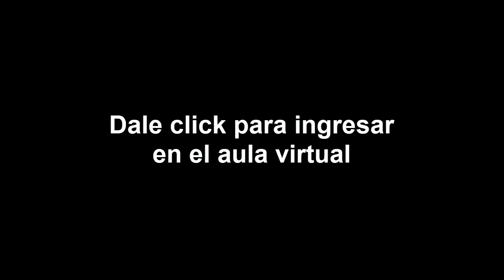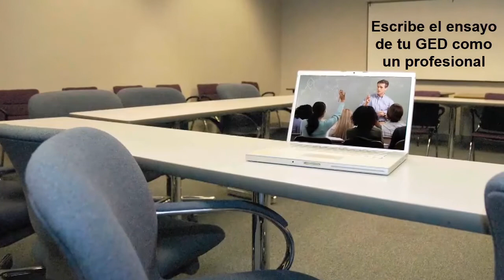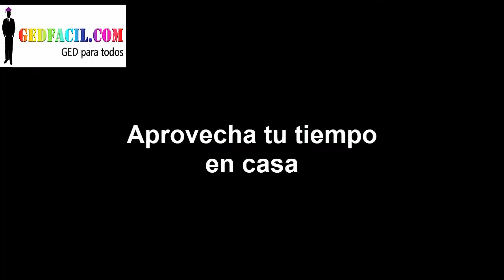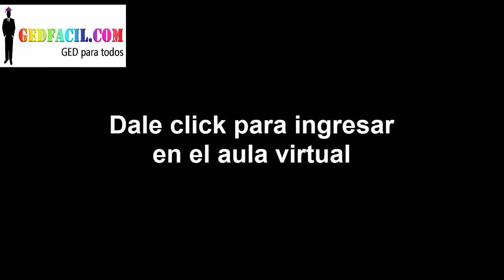Clases de GED online en tiempo de Corona Virus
En este podcast la Maestra Ximena explica las ventajas de estudiar las clases de GED en forma online
RECURSOS GRATUITOS
TOMA ESTE CURSO GRATIS